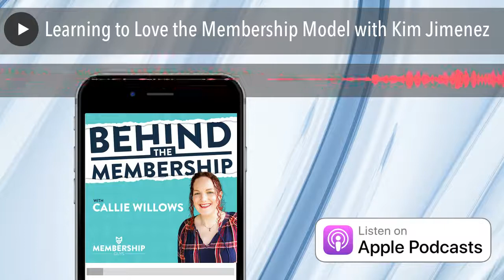Learning to Love the Membership Model with Kim Jimenez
In this episode of Behind the Membership, Callie is talking with Kim Jimenez from The Business Lounge , a membership site for online business owners.

Kim has had her membership for nearly two years now, and in this episode she discusses how she didn't initially want to create a membership site, what changed that opinion, and how starting one has actually transformed her business and life.

Kim also talks about how she is using YouTube, webinars, and trials to attract new members, and why she has both a Facebook group and an onsite forum for her membership community, and how she balances the two.

We also delve into work life balance and burnout, why a successful membership site isn't just about adding content, and much more besides.